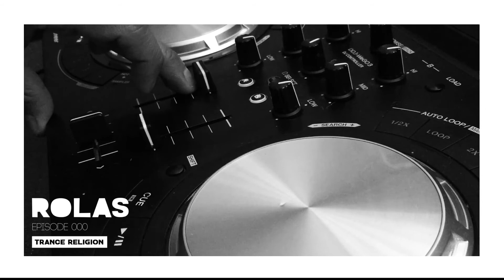ROLAS -TRANCE RELIGION - EPISODE 000 // I LOVE TRANCE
TRACKLIST
1-I LOVE TRANCE
2-BREATHE ME TO LIFE
3-PAINTING PIRAMIDS
4-SERENITY
5-LOUDER

rolasdj